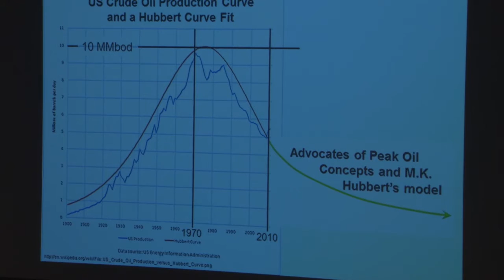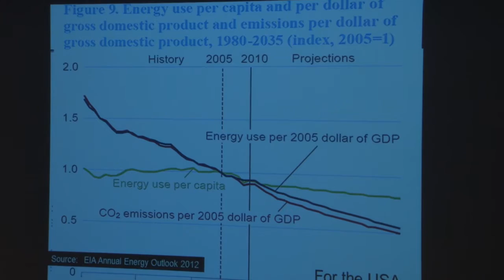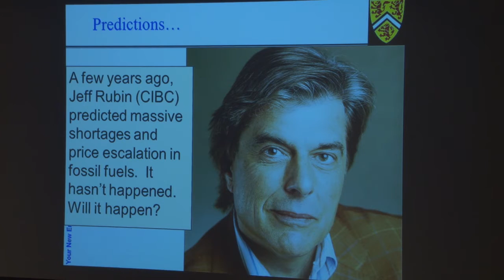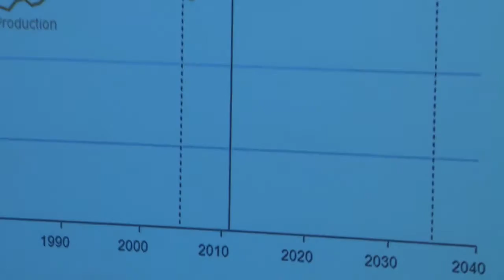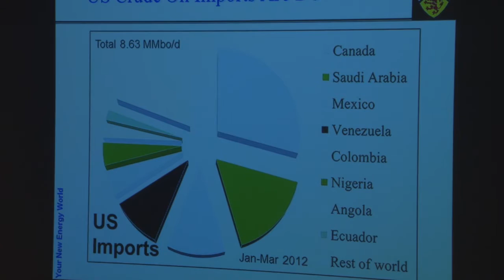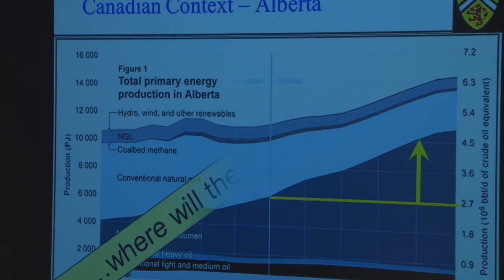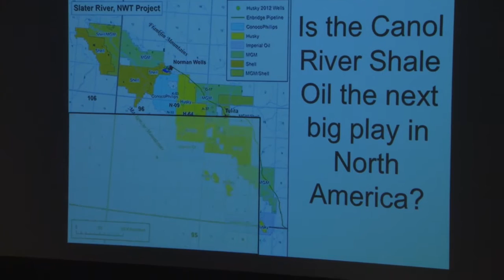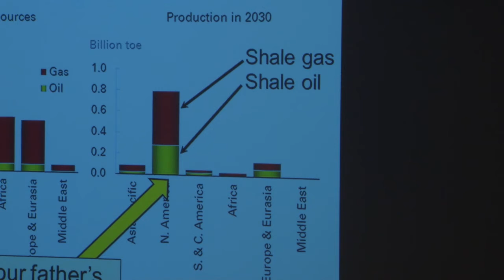Maurice B. Dusseault - WISE Lecture Series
On April 15th, 2013, Maurice B. Dusseault, Professor, Earth & Environmental Sciences, University of Waterloo, delivered a lecture on "How Your Energy World Has Changed ... And Will Continue to Change"